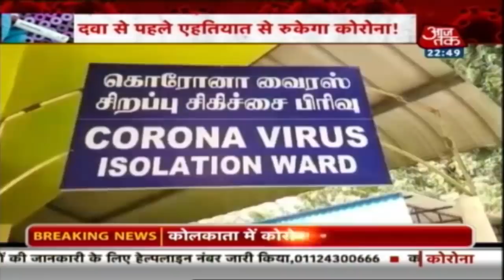आ रही है कोरोना का काम तमाम करने वाली दवा! | Vishesh with Chitra Tripathi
कोरोना वायरस का ये टीका अगर सफल भी हो जाता है तो भी बाजार में वैक्सीन को आने में 12 से 18 महीने लगेंगे. क्योंकि इस टीके का असर समझने में कई महीने लग सकते हैं. इस परीक्षण के लिए 18 से 55 साल के 45 स्वस्थ लोगों का चयन किया गया है. इन पर 6 हफ्ते तक टीके के असर का अध्ययन किया जाएगा.